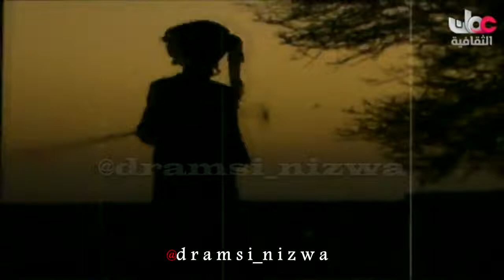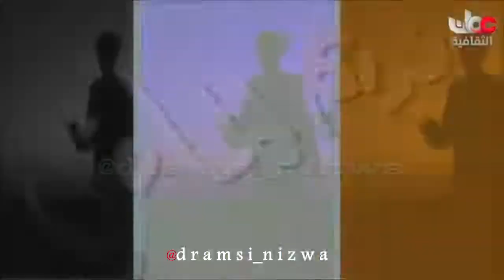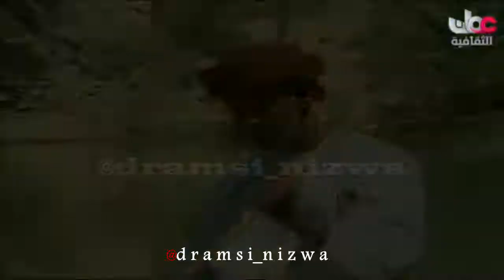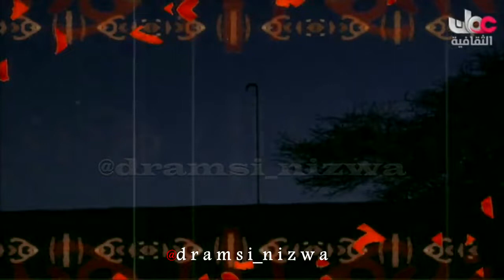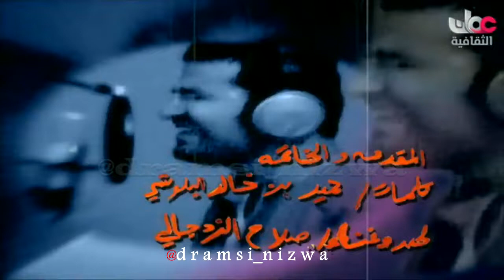برنامج نديم الماضي من ولاية وادي بني خالد تقديم حميد البلوشي